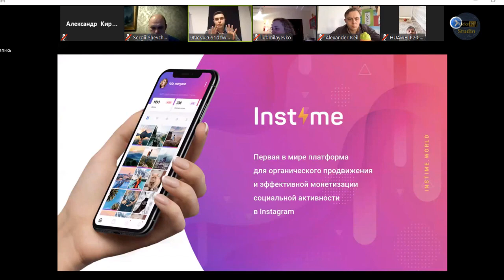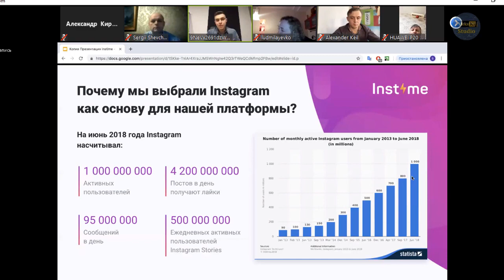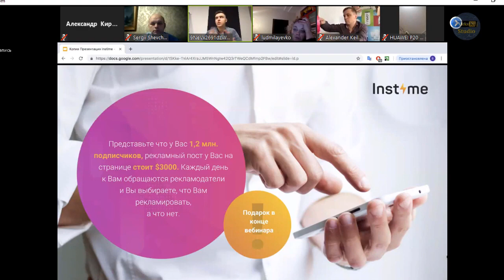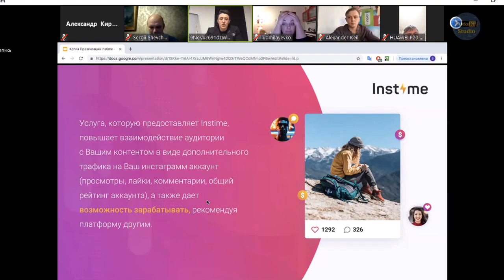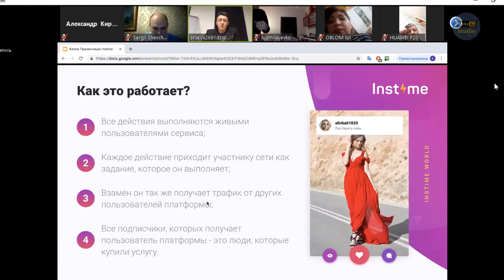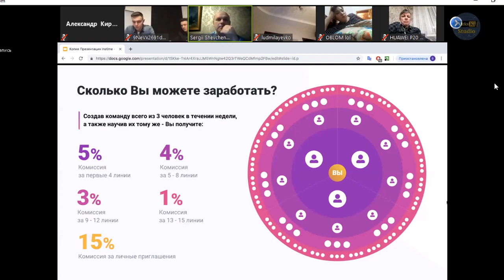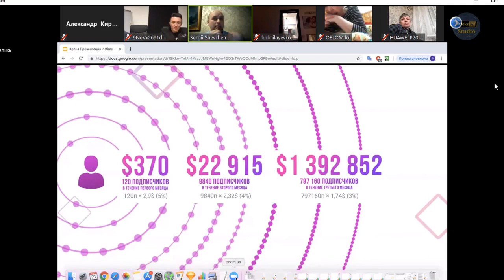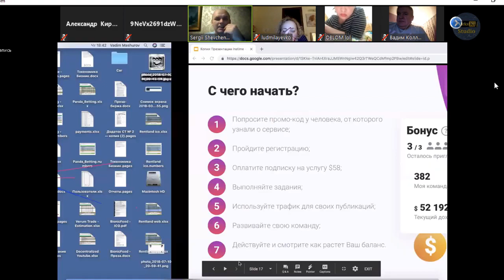1 Презентация INSTIME - Раскрутка и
1 Презентация INSTIME - Раскрутка и монетизация Instagram .

INSTIME — платформа живых пользователей.

В зависимости от количества активных участников, каждый месяц ваш профиль будет получать до сотни тысяч просмотров и десятки тысяч лайков.
Поэтому вы часто будете в ТОПе Instagram.
Что вам даёт попадание в ТОП Instagram
 - С таким увеличением активности аккаунта, ваш профиль ещё чаще станет попадать в ТОП Instagram
- Вы сможете монетизировать свой профиль, привлечь новых клиентов и партнёров в свой бизнес.